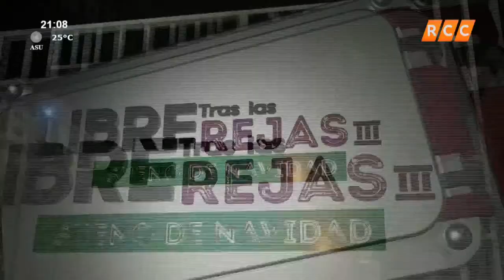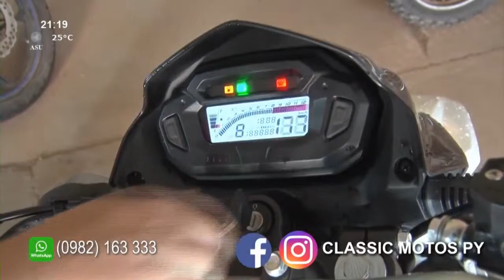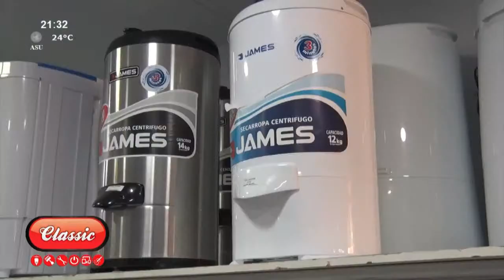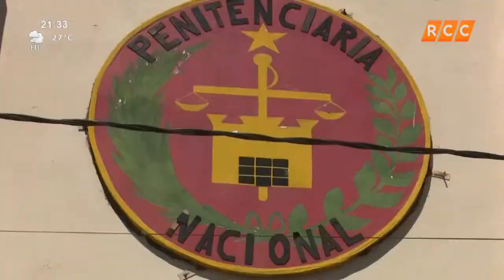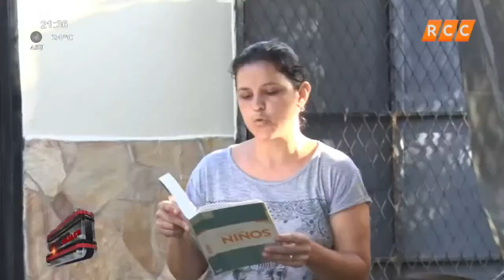Libre tras las Rejas - Testimonio de Rodrigo Jara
Estamos con un nuevo capítulo de Libre tras las rejas con un gran testimonio de vida
Súmate a la transmisión